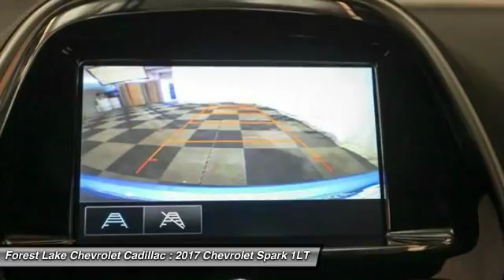2017 Chevrolet Spark 1LT Forest Lake MN A17045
2017 Chevrolet Spark 1LT

brbrConfused about which vehicle to buy? Well look no further than this beautiful 2017 Chevrolet Spark. It is nicely equipped with features such as AM/FM radio: SiriusXM, Delay-off headlights, Electronic Stability Control, Front fog lights, Heated door mirrors, Power door mirrors, Power windows, Security system, Spoiler, Steering wheel mounted audio controls, and Traction control. This wonderful Spark is the car with everything you'd expect from Chevrolet, and THEN some. brbrForest Lake Chevrolet Cadillac is proud to serve Northern Minnesota, Northwest Wisconsin, and the Twin Cities metro area. We are here to assist you in obtaining the new Chevrolet or Cadillac that suits your needs and lifestyle.  Call to find out how we can get you in the right vehicle today.brInternet prices include all common rebates. Please see Dealer for details.br We honor any and all other available discounts or additional rebates you may qualify for, including GM Supplier and Employee Pricing. Additional discounts will be subtracted from our everyday internet price! You may qualify for more incentives! See dealer for details.br*Vehicles used for Snow Plowing or Commercial use are excluded from our FREE LIFETIME WARRANTY.